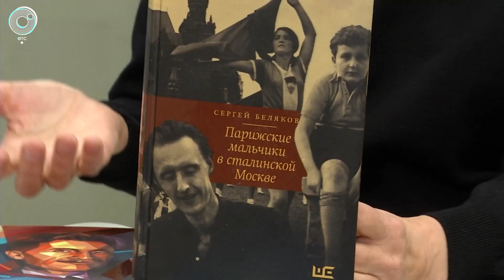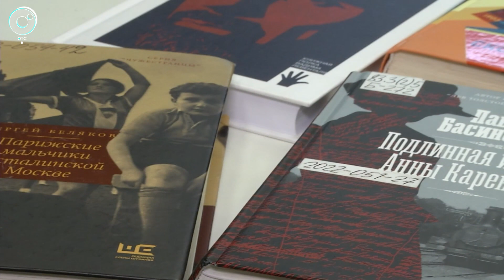Что читали новосибирцы в 2022 году?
В Областной научной библиотеке проанализировали, что читали жители региона в 2022 году.